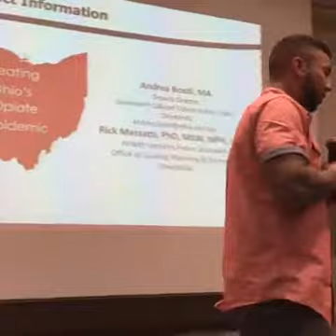Matt Bell from Team Recovery Tell His Story of Addiction and Recovery